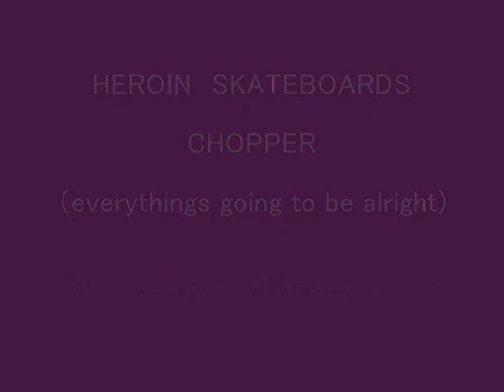chopper "everythings going to be alright" (heroin skateboards)